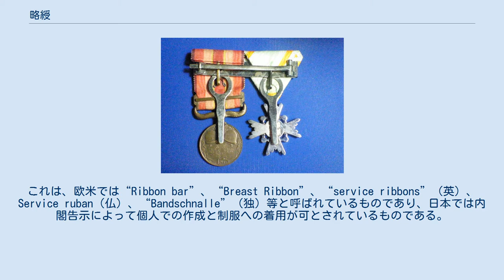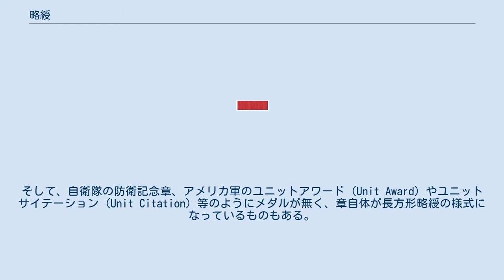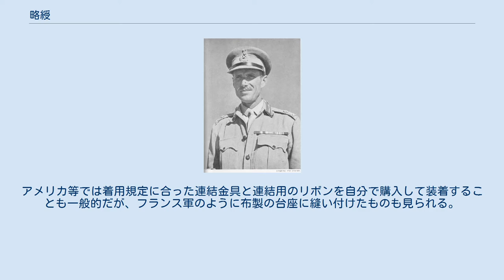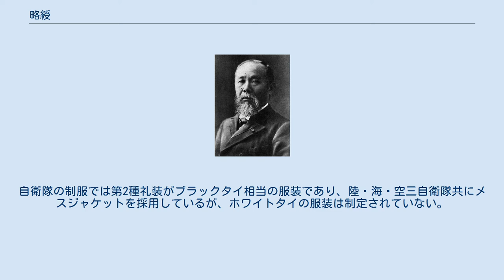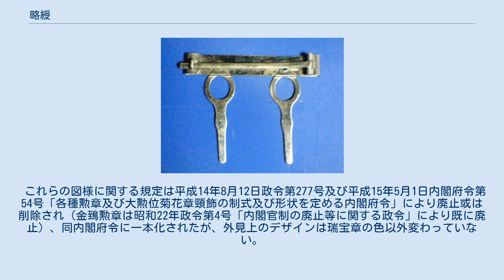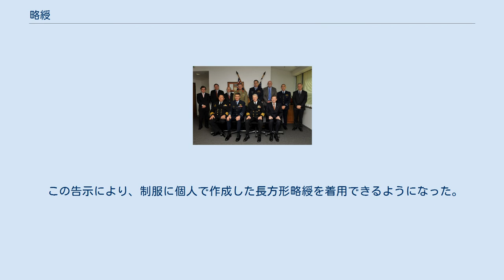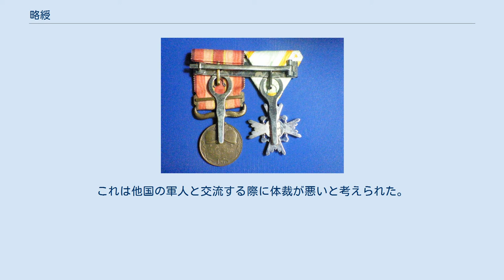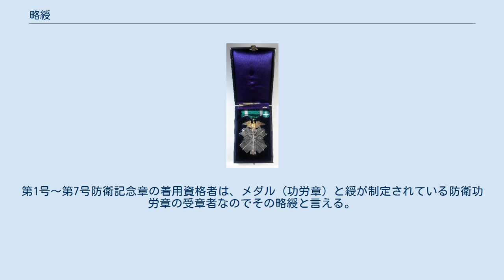略綬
アメリカ海軍（右・マイケル・マレン大将）とナイジェリア陸軍（左）の将官。
両者とも左胸に略綬を着けているが、並べ方が異なっている。
略綬の形状や装着法も国（国によっては個人）によって異なる。
 略綬（りゃくじゅ）は、勲章・記章の受章者がそれらを佩用しないときに受章歴を示すために着用する綬（リボン）である。
日本の政令で定められている“略綬”は円形で、欧米ではロゼットと呼ばれるものに相当する。
しかし、日常多く見られるのは軍人等が制服に着けている長方形のものであり、一般的にも“略綬”と呼ばれているものはこのタイプを指すことが多い。
これは、欧米では“Ribbon bar”、“Breast Ribbon”、“service ribbons”（英）、Service ruban（仏）、“Bandschnalle”（独）等と呼ばれているものであり、日本では内閣告示によって個人での作成と制服への着用が可とされているものである。
 同様の目的で使用されるものとしては略章があり、略章には実物の縮小模型（ミニチュアメダル）やピンバッジ、布製のワッペン等がある。
 ドイツ連邦共和国功労勲章功労メダルとスティックピン型略綬。
 受章した勲章・記章の全てを日常佩用することは実用的ではなく、破損や紛失の危険も伴う。
しかし、一方では受章者には自己の受賞歴を誇示したいという要求もあった。
そこで、式典等礼服を着用する場合以外は、略綬を日常的に着用して正式の勲章・記章の佩用を省略するようになり、特に各国の軍隊で普及した。
このようにした事で、常装でも何の勲章・記章を受章しているのかが確認でき、その着用している軍人の功績や経歴を窺い知る事ができるようになった。
 略綬には、平服（背広など）の襟に付けるスティックピンや円型略綬 (Rosette)、軍服等に並べて着ける長方形略綬（英：Ribbon bar、仏：Service ruban、独：Bandschnalle）等がある。
 略綬は基本的に本来の勲章・記章の綬（勲章・記章を吊るすリボンや留め金）と同じ柄色の布製で、長方形略綬には勲章の等級や他のメダルとの識別、或は受章回数等を表すための彩花や金属製の小さな付属物が付いているものもある。
長方形略綬は幅もオリジナルの綬と同じと規定されるのが一般的であるが、ドイツのように狭いものを使用する国もある。
そして、同じ幅と規定されている国でも、大綬のようにその幅が着用に不向きなものには例外規定が設けられている。
また、ソ連の赤星勲章や北朝鮮の国旗勲章のように正章に綬の無い勲章・記章もあるが、このようなものにも対応した略綬が制定されていることは珍しくない。
東ドイツ軍の様に綬の柄を印刷した紙片をプラスチックケースに封入する形式の略綬を採用している国や、北朝鮮軍の様にプラスチック板の裏側から綬の柄を塗装した形式の略綬を採用している国もある。
そして、自衛隊の防衛記念章、アメリカ軍のユニットアワード (Unit Award) やユニットサイテーション (Unit Citation) 等のようにメダルが無く、章自体が長方形略綬の様式になっているものもある。
 アメリカ海軍（右）とフランス海軍（左）の将官。
両者とも左胸に略綬を着けているが、装着法が異なる。
 略綬は授与される勲章・記章に付属しているものもあるが、それを着用しなければならないと規定されている例は殆どなく、制服に着用するものの場合でも、様式や装着位置に関しては規定されていることはあるが、規定されている事項は国や組織によってまちまちであり、衣服への取り付け方法まで規定されることも英連邦王国の国々以外ではあまり見られない。
そのため、個人で自己の受賞歴や好みに合った様式や装着法のものに改造したり、その様に作られたものを購入して着用することも広く行われている。
例えば、第二次世界大戦終了までのドイツ軍では、授与される殆どの勲章・記章に略綬が付属しておらず、制式も定められていなかったため、各自が個人で様々な形式のものを作成していた。
 陸軍出身と推測されるヨーマン・ウォーダー。
略綬の縫い付け方が分かる。
その上には連装した勲章の金具を取り付けるための糸掛かりが見える。
 円型略綬の衣服への装着法には、ラペルのボタンホールに差し込むようになっているものや、ピンズタイプのものがある。
 長方形略綬は一般的に制服上着の左胸ポケットの上、或はそれに相当する位置（小綬章やメダルの装着位置）に取り付ける。
複数着用する場合は、規定された序列に従って、向かって...